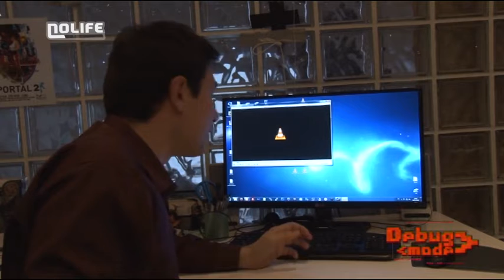#120 Skill - Debug Mode